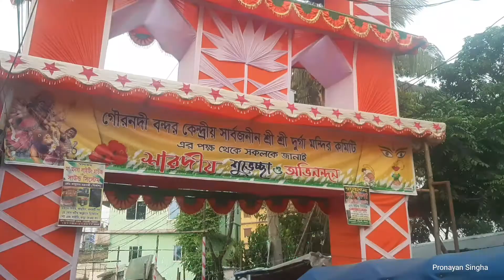দুর্গা পূজা বাংলাদেশ||গৌরনদী,বরিশাল||ষষ্ঠী পুজা||Durga puja||Bangladesh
বাংলাদেশের দুর্গা পূজা।

লোকেশনঃগৌরনদী উপজেলা